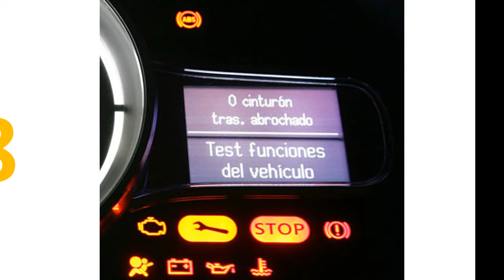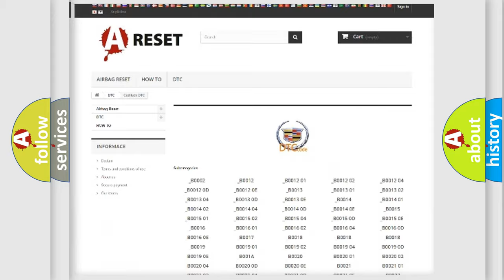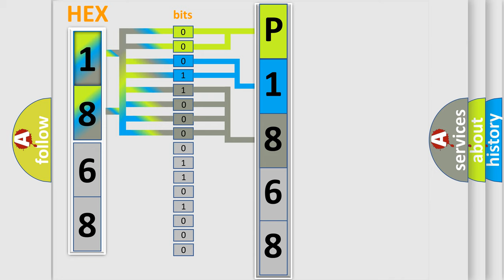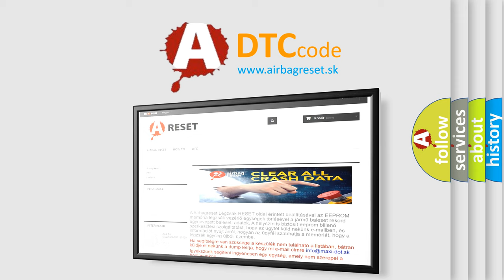DTC cadillac P1868 Short Explanation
Contents:
0:21 Basic DTC analysis according to OBD2 protocol standard.
1:48 Insight into programming
2:58 A diagnostically understandable description of the Diagnostic Trouble Code
3:05 Basic error definition

Make:
Cadillac
Code:
P1868
Definition:
Ignition Power Failure
Description:
Ignition power supply circuit voltage is too high or too low.Ignition switch turns to ON with the weak battery condition.
Cause:
Bad wiring harness connectionDefective fuseOpen or short circuit between fuse and body integrated unit